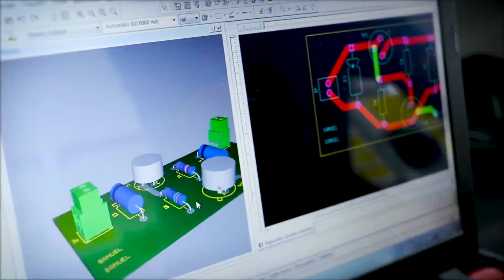Saiba Tudo Sobre o Curso De Engenharia Elétrica na FECAF!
Quer fazer Engenharia Elétrica na FECAF, mas têm dúvidas?

Tire todas elas com o coordenador Samuel!